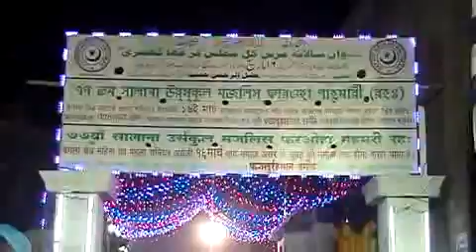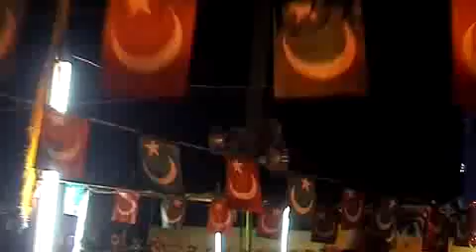SALANA URSKUL MAJLIS FAROHA GAHMARI 16-03-2013 PART 1